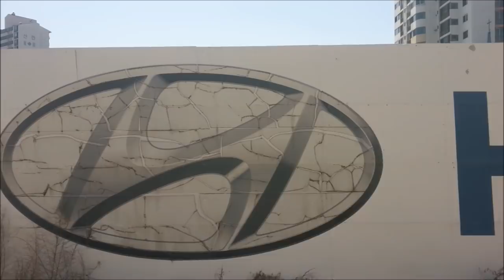[신저항] 1호선 용산특급 동인천-용산 주행영상([Rheostat] Seoul line 1 Yongsan Express Dongincheon-Yongsan)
열차: 신저항 1x81편성 용산특급
정차역: 동인천, 주안(4:58), 부평(10:31), 송내(13:02), 부천(15:53), 구로(25:00), 신도림(27:24), 노량진(33:37), 용산
(Station: Dongincheon, Juan(4:58), Bupyeong(10:31), Songnae(13:02), Bucheon(15:53), Guro(25:00), Sindorim(27:24), Noryangjin(33:37), Yongsan)